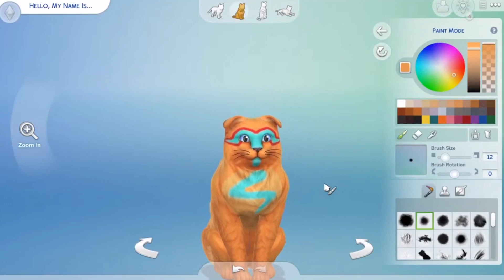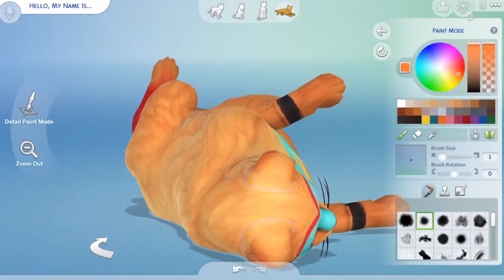Making Glamrock Freddy in the Sims 4 💙⚡️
In today’s video I’ll be showing you guys a FNAF stream clip of when I made Glamrock Freddy from FNAF Security Breach in the Sims 4. Making FNAF characters in the Sims 4 is so much fun. This is a create a sim (cas) video sped up, so it’s kind of like a speed build but in cas. Without further ado, let’s get into it!

I was super surprised and I can only thank you guys! I am so incredibly grateful! My next goal is to hit 2k before my birthday (February 15th)!

more tags 🏷️